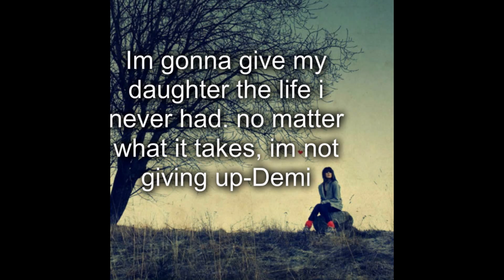You're My Infinity (Jemi Story) Part 36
Demi excused herself from the family she was talking to giving them a nice smile before walking to Joe who was looking in her direction, she put her hand on his arm which made him look at her face and away from the direction that selena went. Neither of them saw nick which worried them as to why she was crying. “You saw that too right??” Demi said and Joe nodded with a small sign, Demi lightly bit her lip before making her decision as to what she wanted to do. She hated being away from the party so much because she thought she was being rude but her best friend needed her.

“Im going to go find her…stay here incase nick comes back alright??” Demi said, Joe nodded and kissed her cheek which made her smile before she made her way out of the huge double doors and into the empty hallway. She didn’t see Selena but then heard sobs coming from down the hall, she walked till she got to another hallway, her heart sank a bit seeing her sitting on the floor against the wall practically crying her eyes out. Demi took off her heals and rushed towards her, her feet were hurting anyway but at that point she didn’t care. She kneeled down on the floor next to her and just hugged her, Selena was about to pull away till she saw who it was and just cried in Demi’s arms.

Demi lightly shushed her telling her it was alright, it took a few minutes for Selena to calm down and sit up straight against the wall. She looked at Demi to see some of her make up smudged on her arm, she let out a teary laugh wiping off her arm. “Sorry Dems…didn’t mean for that to get all on you” She said through a sniff, Demi just smiled and laughed a bit. “Its alright Sel…but what happened why did you rush out crying like that??” Demi said keeping her arm around Selena, they had gotten to be really close friends over the past few days and really trusted eachother.

Selena wiped under her eyes lightly. “Me and Nick were talking, he was introducing me to colleagues and just people in general. Then all of a sudden a long dark haired girl came over and at first we didn’t know until nick recognized her and this became the worst day of my life. It was his ex…they dated for 6 years…from the beginning of high school all the way through college. He loved her, they were engaged until she broke it off wanting to do her modeling dream which she succeeded in. Nick basically forgot I was there and they just talked, she even gave me a smirk….i felt ugly…I felt like I couldn’t even keep my own husband. They then walked away catching up and it broke my heart” Selena said beginning to cry again, Demi signed and shook her head at the stupid mistake nick just made.

“Sweetie shh shh its ok….look I cannot justify his actions but he loves you so much and you know he does. He put the ring on your finger and the way he looks at you is indescribable…he wouldn’t do anything to intentionally hurt you. Boys can be really stupid…I mean reallllyyyy stupid” She said which made Selena laugh and Demi laughed with her. Demi then got an idea, she stood up which confused selena, Demi slipped back on her heals making her way to a secret service man asking him a question. Selena opened her phone and her camera to fix her make up a bit, she wiped away the running mascara so she atleast looked decent. Demi walked back over with a smile and helped Selena up

Demi started walking down the hall and they went down some stairs, Selena was confused as to where they were going. She was about to ask Demi but Demi just put up her hand and shook her head with a grin…they got to a room and knocked on the door, a man answered the door with a smile. They walked inside and were in the white house kitchen.

“Welcome to heaven my dear friend. We are going to eat some ice cream, brownies and anything else we can find to make ourselves feel better before we go upstairs and yell at Nick” Selena laughed and nodded in agreement. This was the first amazing best girl friend she’s ever had, in high school she was treated horribly but now…she finally felt happy to have a friend.